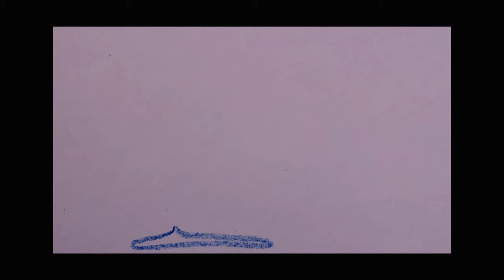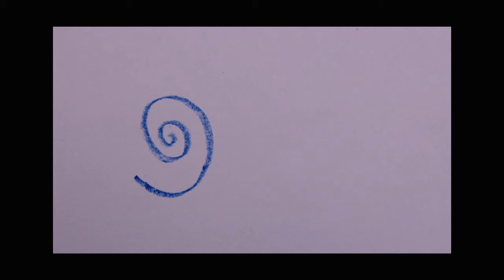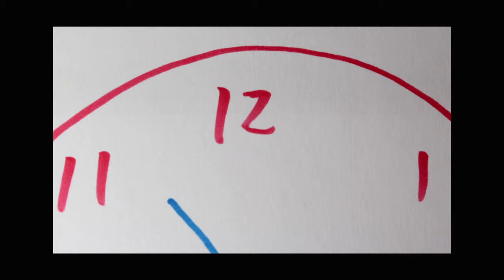"twin(s)" | No Budget Film Festival | animated documentary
A simple story of sibling rivalry told through multiple mediums. Part personal reminiscence, part documentary, part home movie, and part animation.

Winner of the Innovation and Writing Awards at the Los Angeles No Budget Film Festival

written, directed & animated by
Matthew Kaundart

faculty mentor
Everett Lewis

sound advisor
Bethany Sparks

thanks to
Moriah Burton
Alexa Harzan
Claire Kamya
Cameron Koller
Geoff Parkhill
Jialin Wang
Ethan Wellin
Rita Yeung

Mar Elepano
Burak Kurt
Amy Lee

made possible through the support of the John C. Hench Foundation

for my twin